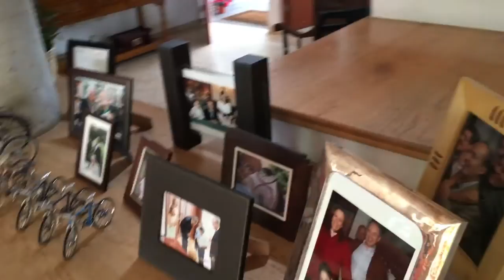Mi Casa | Margarita Zavala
Una manera de abrirme con ustedes es compartiéndoles una parte de mí, mi hogar.
¡Los invito a pasar a mi casa!